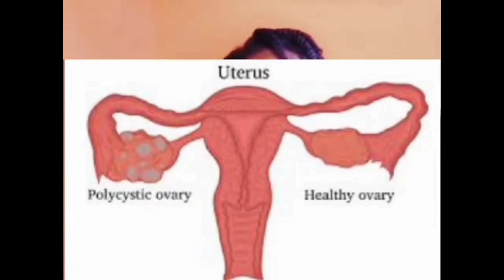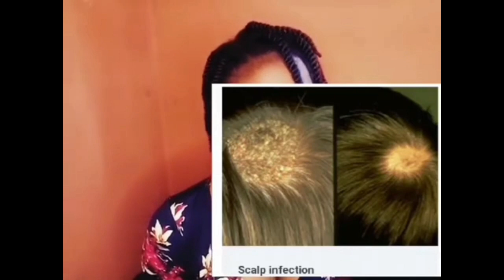Scalp Problems That Prevents Your Hair From Growing Thinck & Long|How to grow Natural hair fast